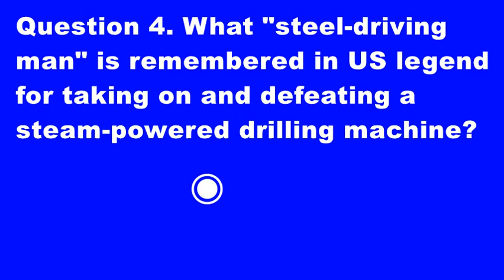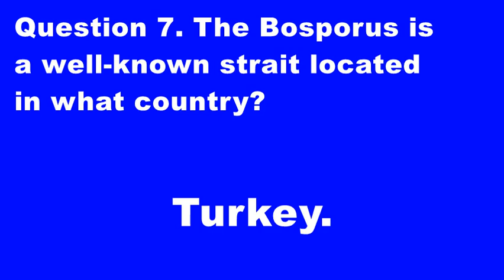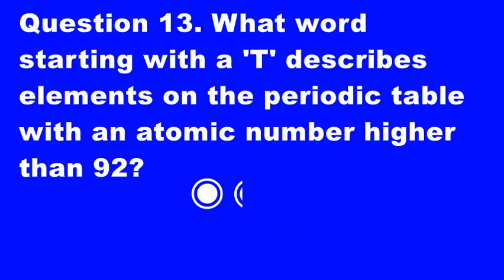General knowledge 15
Post your score ... if you dare ...